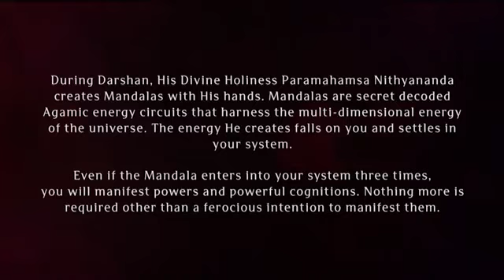Paramashivoham Oneness Capsule 297 (03 Feb 2016 photo)